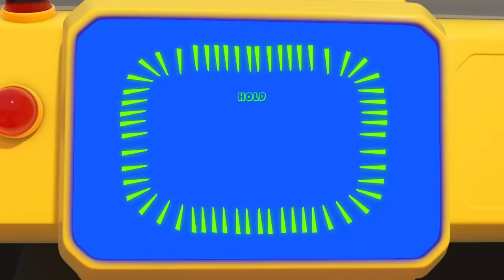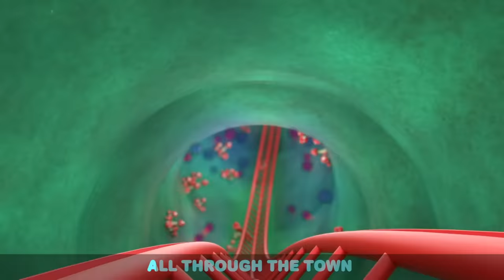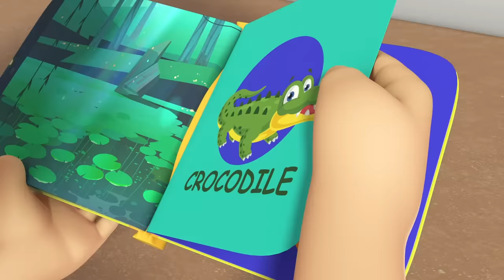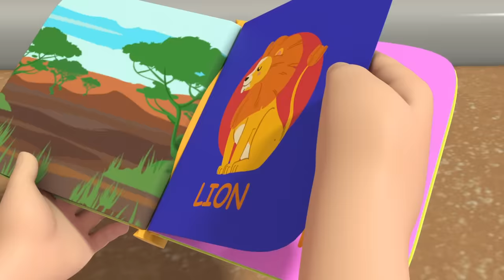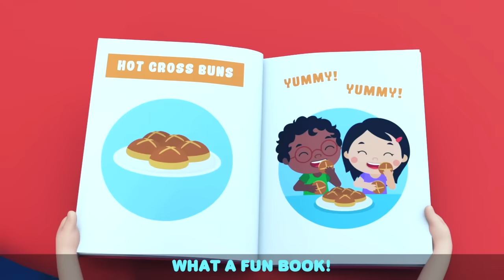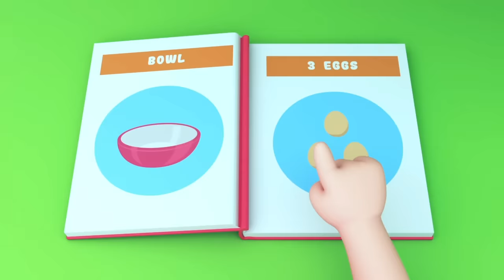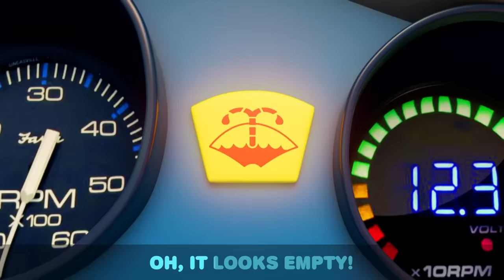Baby John’s Babysitter! | Little Angel Sing Along | Learn ABC 123 | Fun Cartoons | Moonbug Kids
Lyrics:
Baby-sitter. This is fun!
We love playing
Play play play play til we’re done

Babysitter! Come join the fun!

Oh no, oh no! So much mess
So much cleaning, I can’t rest!
If you play with me, it’s better
Playing, staying clean, together!

We love playing
Play play play until we’re done

If you play my way, it’s  more fun
Then we all can play, everyone!

Let’s be tidy when we’re playing
Listen, do you hear what I’m saying?

If we tidy as a team
We’ll be done more easily
Let’s be kind and we
Feel better see!
When we clean the mess
Together!

We love playing
Tidy, tidy when we’re done!

00:00 Baby John’s Babysitter
04:09 Yes Yes Fruits Are Good For You
08:13 Wheels On The Bus (Rollercoaster Ride)
12:03 Bath Song (Scrub A Dub Dub)
15:12 Be Safe At The Mall
18:36 It's A Reptiles Show
22:00 Doctor Knows Best
25:04 Little Red Truck
28:30 Be Safe At The Beach
32:05 Wheels On The Train
34:57 Johny Jonhy Yes Papa (Baby Version)
37:02 Rescue Squad Is Here To Help
40:36 Community Helpers Song
44:02 Wheels On The Bus (Baby Takes The Wheel)
46:31 Baa Baa Black Sheep (Makes A Mess)
49:59 Animals At The Zoo
53:18 Hot Cross Buns
56:17 Daddy's Little Helper
1:00:17 Toy Car Race Song
1:03:28 No No I Don’t Want The Seatbelt